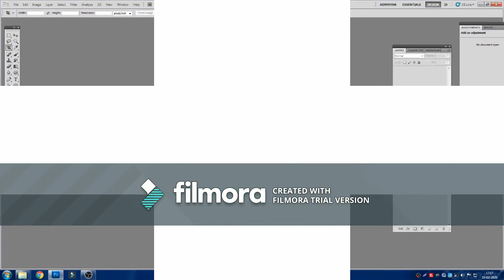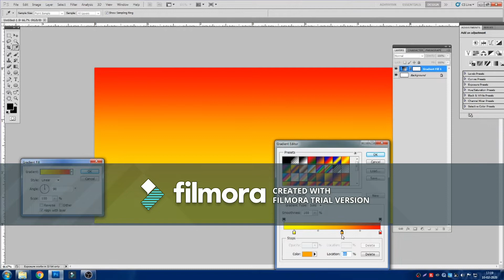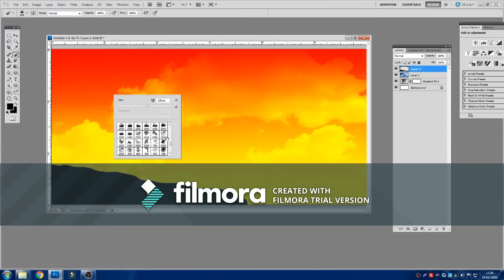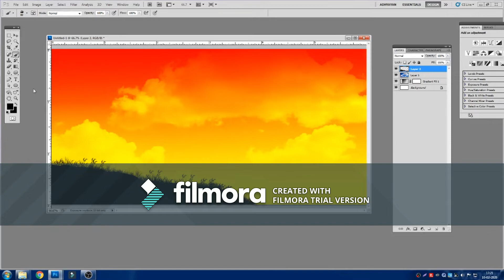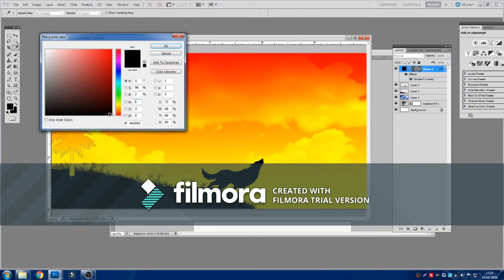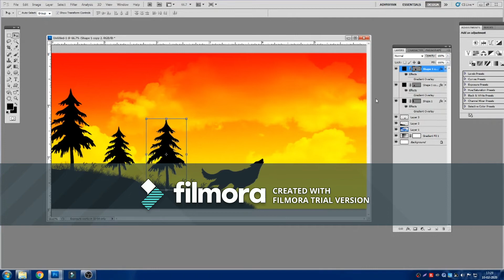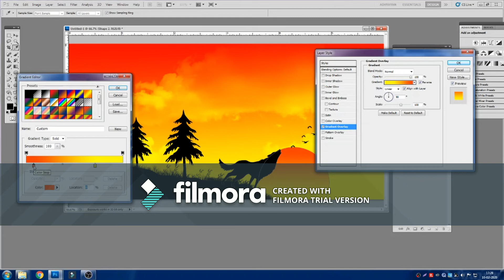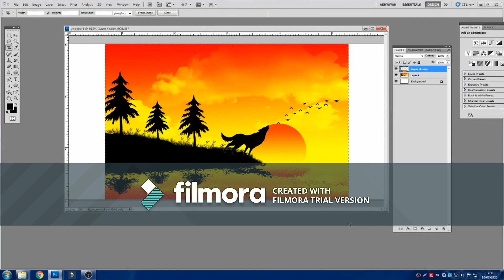how to draw landscape by photoshop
step by step tutorial on how to draw a landscape scenery in photoshop